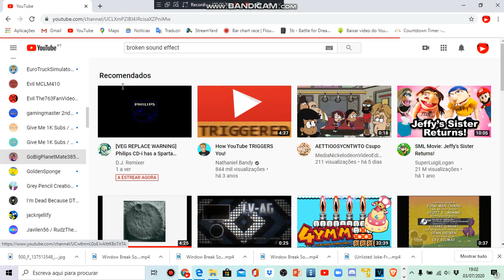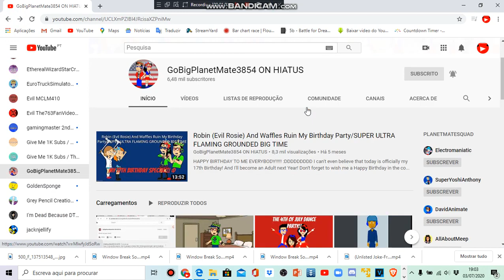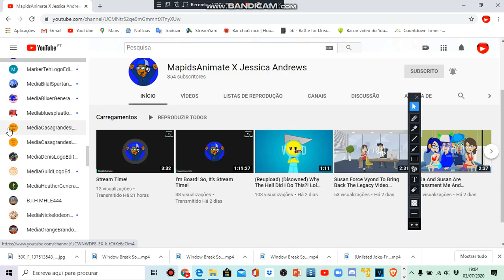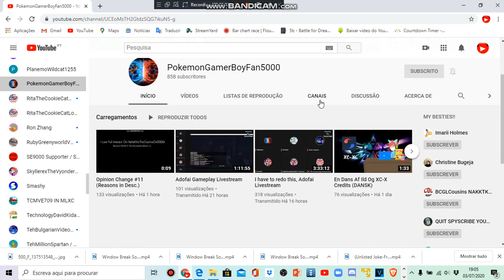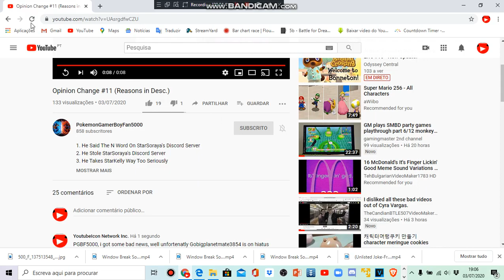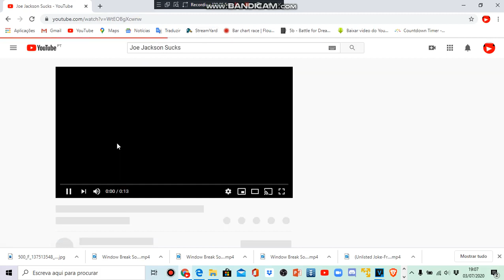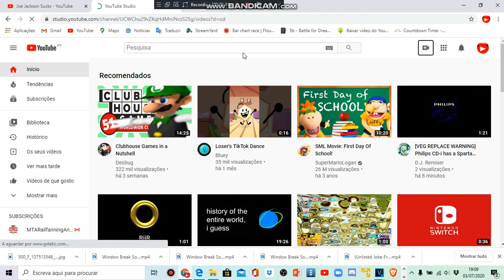4 bad news (re-uploaded)